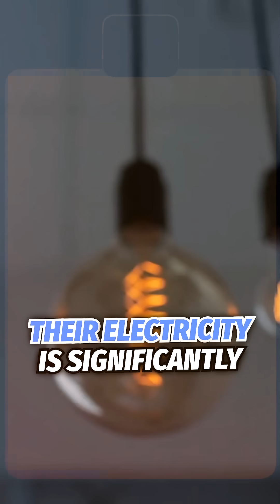The High Cost of Peaker Plants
📊 SURPRISING peek-hour pricing explained

🔬 What The Data Actually Shows:
• Baseload electricity costs typically range from $30–60 per MWh
• Peaker plants cost $150–200 /MWh, with peaks reaching $228 /MWh
• These plants run only ~5% of the time
• Falling grid-scale battery costs make storage a cheaper alternative to peakers

⚡ Why This Matters:
High peak costs make battery storage and demand response not just smart—but economically essential.

Sources:
• EIA & industry data on peaker and baseload power costs
• BloombergNEF, Reuters data on battery-storage economics